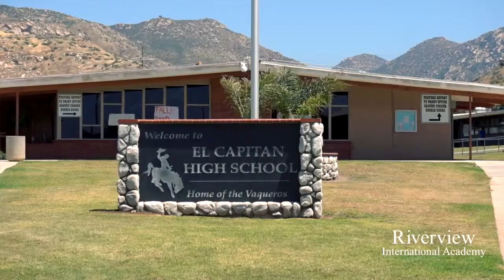Riverview International Academy Lakeside Union School District